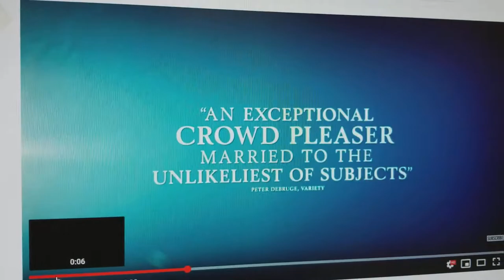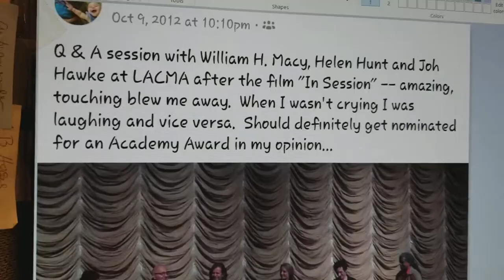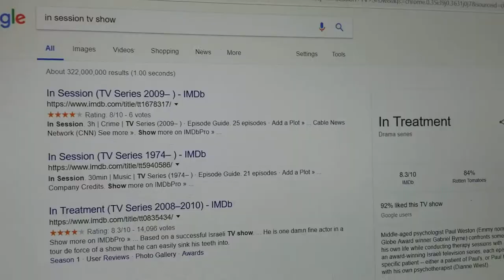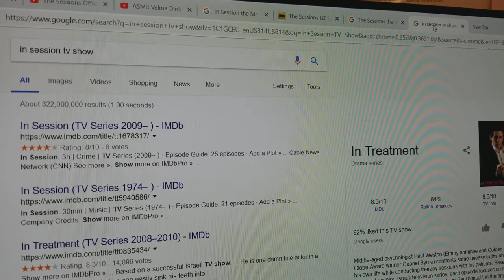Mandela Affected (?) Helen Hunt/ William H. Macy Movie Title Change